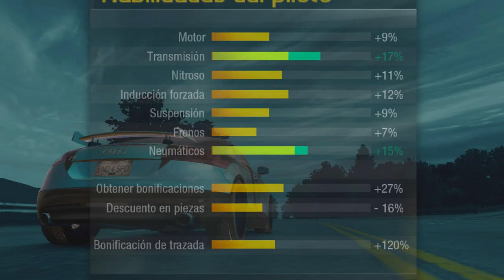COMPRÉ el Mercedes Benz CLS! - 27 - NFS Undercover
🚙 Gameplay de Need For Speed Undercover! El Día de hoy Compramos y Probamos el Mercedes Benz CLS!

💲 Están Activadas las GRACIAS! Puedes DONARME desde $20 Pesitos, y dejarás un comentario PERSONALIZADO, puedes agradecerme o SUGERIRME un próximo Vídeo! :D